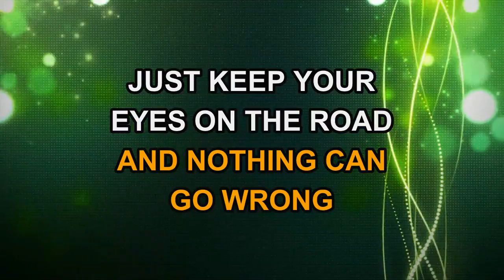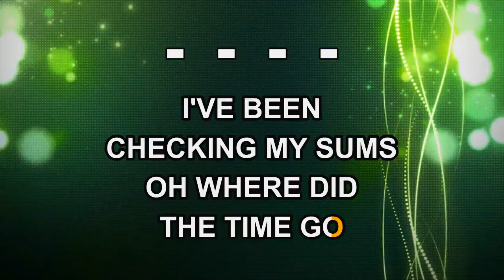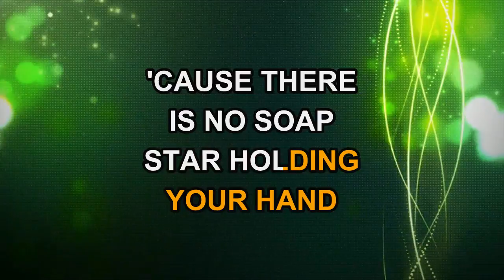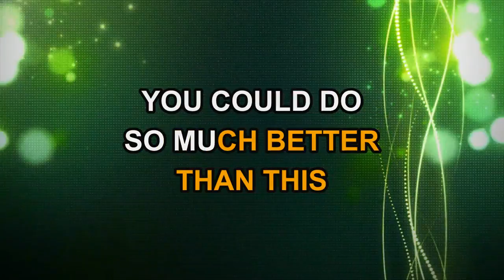Keane - Better Than This (Karaoke)